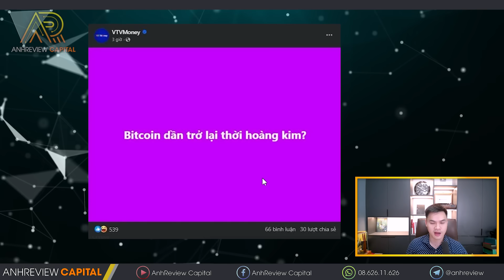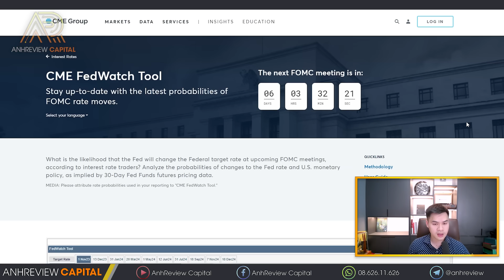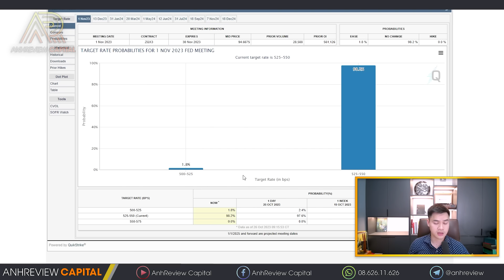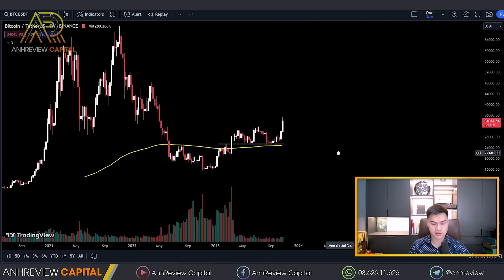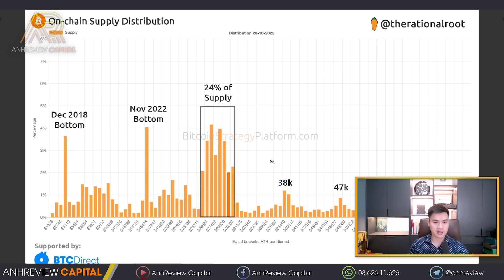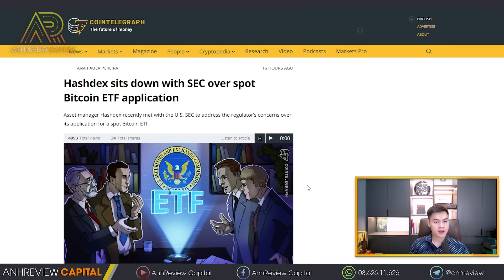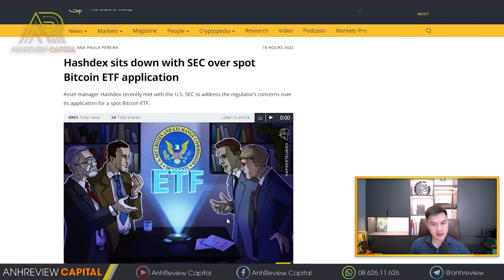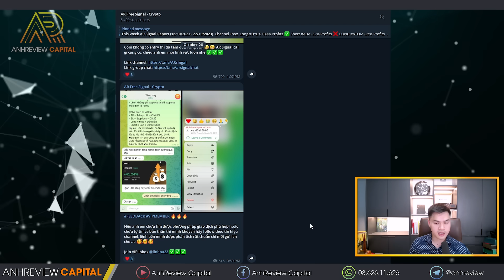BITCOIN THỜI KỲ “HOÀNG KIM” ?? Đây Chính Là Vùng Giá Cần Lưu Ý Để Gom Hàng !!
►Kênh Telegram tương tác, thảo luận MIỄN PHÍ:

► Các sàn giao dịch uy tín mình đang sử dụng:
⚠️ Mình không phải cố vấn tài chính và sẽ không chịu bất kỳ trách nhiệm nào liên quan đến việc đầu tư của bạn. Cảm ơn các bạn đã lắng nghe những chia sẻ của mình. Chúc các bạn thành công!